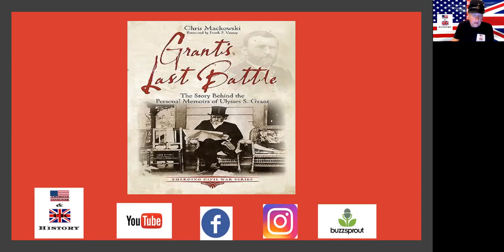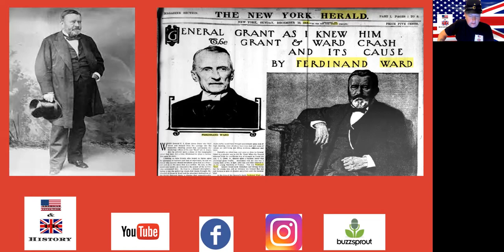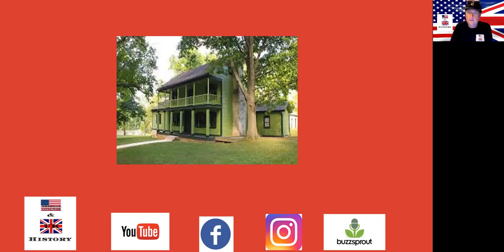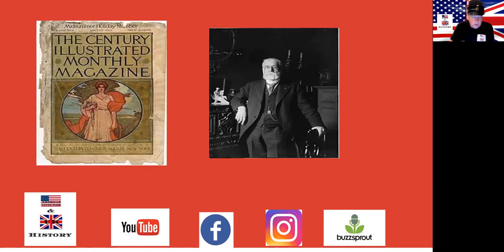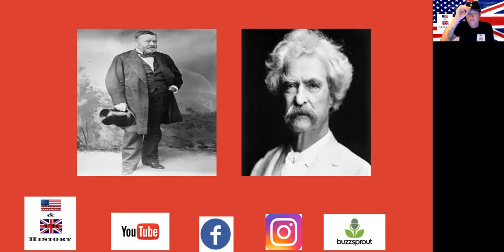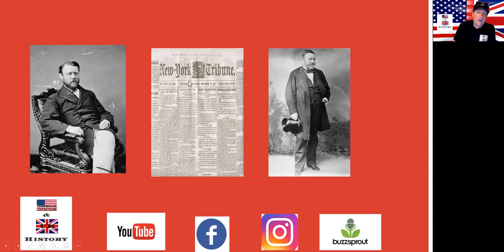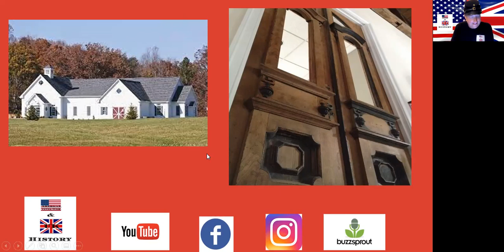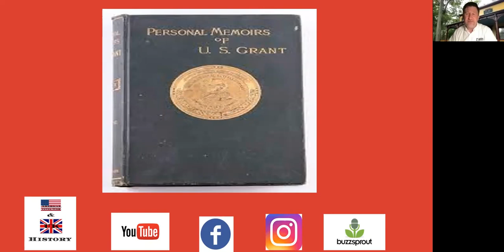"Grant's Last Battle," The Story of Ulysses S. Grant's personal memoirs with (Chris Mackowski)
In this episode of American Civil War & UK History, Podcast  Daz was joined by historian  author and co-founder of Emerging Civil War Chris Mackowski to discuss the story behind Ulysses S Grant's personal memoirs and his
last battle with cancer.

Chris's Book.